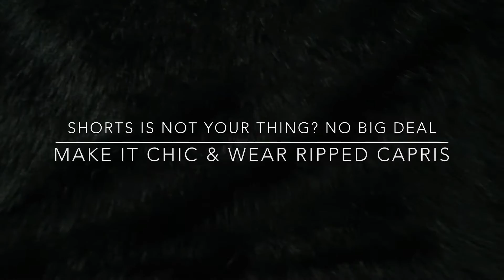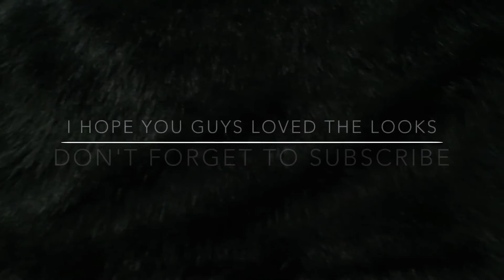SUMMER STYLE LOOK-BOOK| POSH FASHION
SUMMER LOOKS AND FUN PIECES!